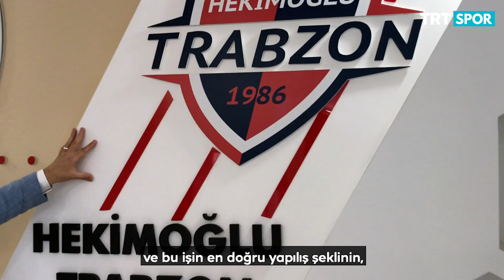Trabzon'da yeni ekol: Hekimoğlu Trabzon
2018'de yenilenmeye gitmeden önce başarıları yoktu.

Sonra TFF 3. Lig'de şampiyonluk geldi, şimdi de 2. Lig'de 3. sıradalar. Yükselişin sırrını ise başkan Celil Hekimoğlu anlatıyor. 🎙️

💭 "5 yıl içinde herkes altyapımızı konuşacak."